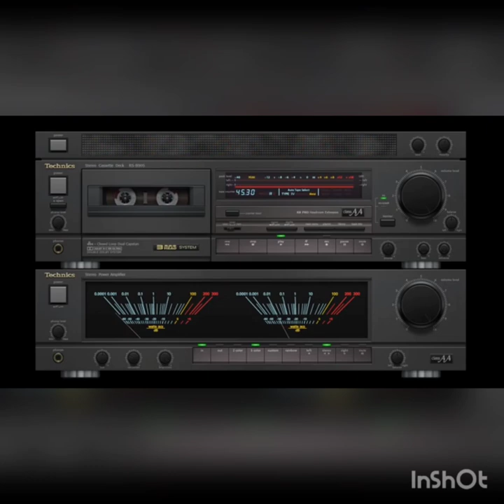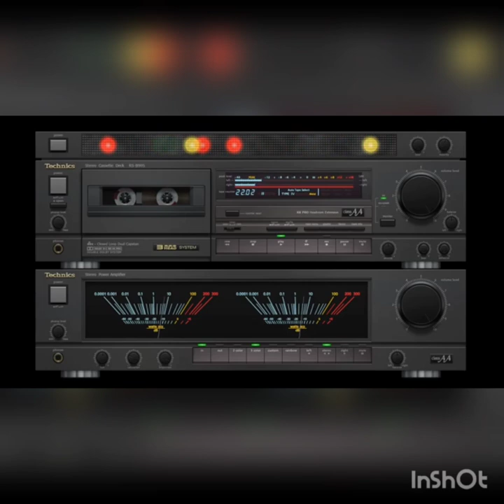Various Music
This Various Music good for Livestreaming no Copyright.